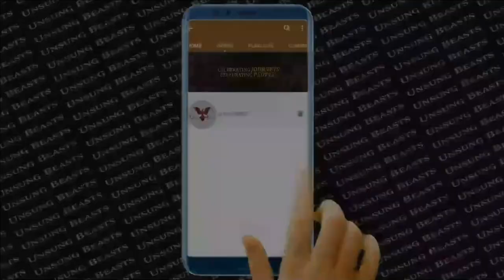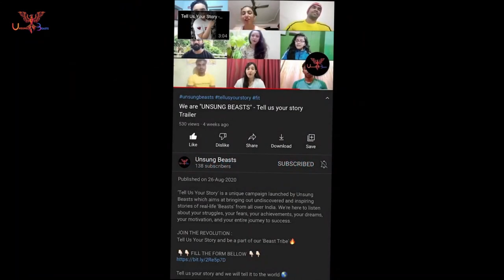Tell Us Your Story - Parth Chauhan || Unsung Beasts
Parth Chauhan is a Calisthenics athlete hailing from Ahmedabad in Gujrat.  Shuru me Parth gym me job bhi karte the as a trainer and he also used to practic bad swing 360, 540 handstand and human flag . insta aur YouTube ke through unhe Calisthenics ke bare me pta chla .parth ne financially toh bohot struggle kia hai and society se demotivation bhi kafi face kiya h.He had many injuries but time ke sath sab recover hogya aur abhi left hand ke elbow me and wrist me injury hai jisse jldi hi wo recover kr lenge. parth ne bahut sari aesi skills unlock kari hai jo india me pehle koi nahi karta tha. Aur aaj parth india ke best Calisthenics athlete me se ek h.

Unsung Beasts is a platform that encourages fitness and provides tips for the people to smoothly transition to a healthier lifestyle. Providing information to highlighting the stories of such beasts of our nation.